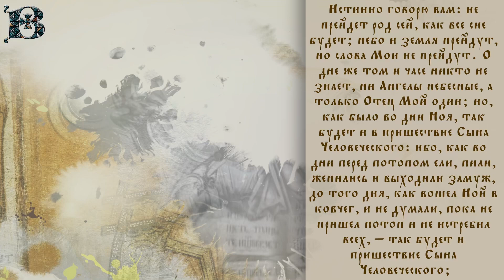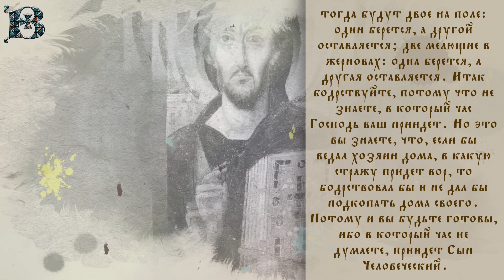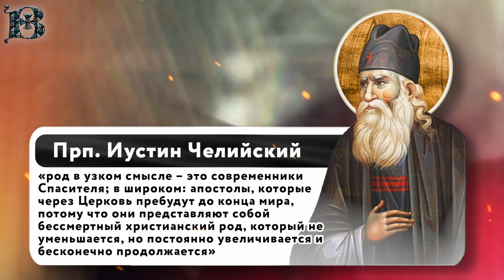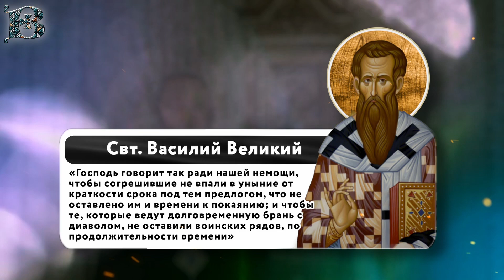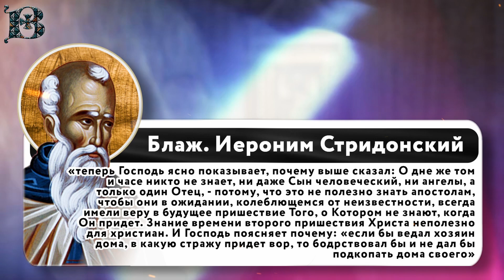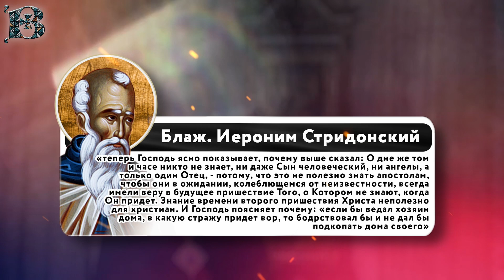Толкование Евангелия с митр. Антонием (Паканичем). Суббота, 23 сентября 2023 года.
В сегодняшнем Евангельском чтении Господь Иисус Христос продолжает говорить нам о Своем втором пришествии в этот мир.

Мф., 101 зач., 24, 34-44 «Истинно говорю вам: не прейдет род сей, как все сие будет; небо и земля прейдут, но слова Мои не прейдут. О дне же том и часе никто не знает, ни Ангелы небесные, а только Отец Мой один; но, как было во дни Ноя, так будет и в пришествие Сына Человеческого: ибо, как во дни перед потопом ели, пили, женились и выходили замуж, до того дня, как вошел Ной в ковчег, и не думали, пока не пришел потоп и не истребил всех, — так будет и пришествие Сына Человеческого; тогда будут двое на поле: один берется, а другой оставляется; две мелющие в жерновах: одна берется, а другая оставляется. Итак бодрствуйте, потому что не знаете, в который час Господь ваш приидет. Но это вы знаете, что, если бы ведал хозяин дома, в какую стражу придет вор, то бодрствовал бы и не дал бы подкопать дома своего. Потому и вы будьте готовы, ибо в который час не думаете, приидет Сын Человеческий».